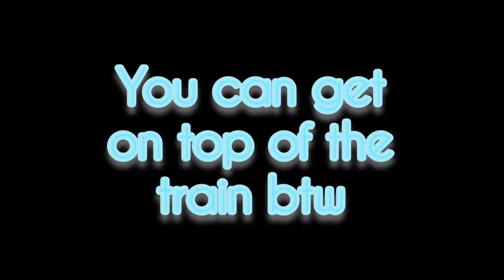Descenders 5 secret gaps of stoker bikepark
5 secret gaps of stoker bike park some of them took me a long time to hit!